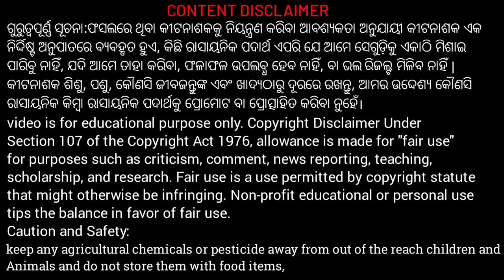Baigana Chasare Patrakata PatraKhia Poka Niyantrana | baigana chasa odia pranali Tobacco Caterpillar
Hello,
I am Haresh Bag welcome to you on this Youtube channel and I hope you like this video thank you so much.

Chasibhai ehi video re apanamane janibe baigana ba brinjal phasalare patra kata ba leaf cutter wormes ku kipari control karibe best effective modern upayare asha karuchhi video ti bhala lagiba Dhanyabad

Queries Solved-
1- baigana chasa odia
2- baigana chasa
3- baigana chasa pranali
4- baigana chasa odia pranali
5- baigana chasa odisha
6- baigana chasa kipari kariba
7- baigana chasa medicine
8- kanta baigana chasa
9- baigan chas odishare
10- dhala baigana chasa
11- baigana chasa medicine
12- baigana chasa pranali
13- baigana chasa odia pranali
14- barsha dinia baigana chasa
15- baigana chasa kipari kariba
16- Baigana phasalare tobacco Caterpillars control odia
17- Tobacco Caterpillars wormes in egg plant or brijal plant
18- odishare baigana chasa padhhati
19- Baigana re patra re Roga
20- ବାଇଗଣ ରେ ପତ୍ରଖିଆ ପୋକ
21- Patra khia poka baigan chasare
22- baigana chasare patra hole roga

Caution and Safety:
1.This video is made for farmers.
2.Do not keep the fertilizers,any insecticides or pesticides or fungicide commonly any chemical in open environment Keep out of reach of children and animals and Do not store it with food items.
3.Be careful with this when using any insecticide.
4.Destroy the empty box
5.Considering the safety of humans and the environment you should use chemical fertilizers at least.
6.Do not try to do anything at  Make sure to apply gloves and mouth masks to your hands before using pesticides.
7.Minimize the use of fertilizers.

Term and Condition:
(ନିୟମ ଏବଂ ସର୍ତ୍ତାବଳୀ)
Note: We do not recommend you to spray - any pesticides or weed pesticides on crops
Whenever you spray weed pesticides on your crops take expert advice

(Fertilizers and insecticides fungicide and organic plant Tonic etc agriculture crop use only)

 Before spraying any medicines in your crops, read the information given in it thoroughly and spray it after that

 Note:- The main objective of making this video is only educational knowledge and not any Paid video this video only provides education knowledge to farmer brothers and the information described in this video has shared our experience  This channel will not be responsible for the advantages and disadvantages of crops.  Please note that before spraying any pesticides read the information given in it carefull full information and details

 🍇🍊ଶେଷରେ ଜୟ ଯବାନ ଜୟ କିଷାନ ହିଁ କହିବି ଚାଷୀଭାଇ ଧନ୍ୟବାଦ🍑🍐

କୌଣସି କୃଷି ଉପଯୋଗୀ ରାସାୟନିକ ଦ୍ରବ୍ୟ ବା ପୋକମରା ଇତ୍ୟାଦି ଶିଶୁମାନଙ୍କ ପଶୁମାନଙ୍କ ଏବଂ ଅନ୍ୟ ଜୀବଜନ୍ତୁଙ୍କଠାରୁ ସର୍ବଦା ଦୂରରେ ରଖନ୍ତୁ ||